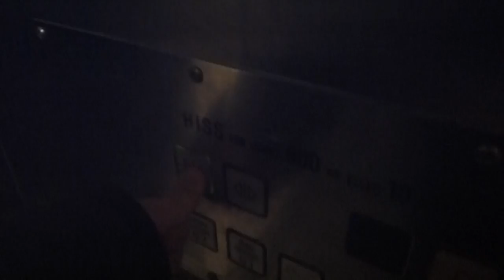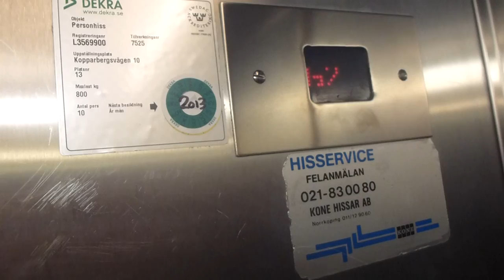IGV Hydraulic elevators @ Skrapan mall, Västerås